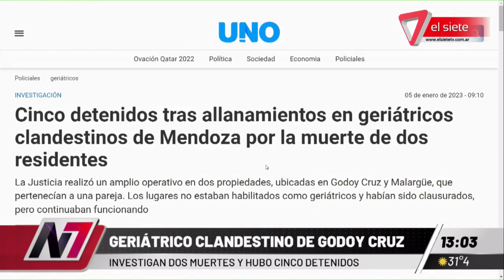GERIÁTRICO CLANDESTINO | 2 muertos y 5 detenidos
Te contamos todo sobre los geriátricos clandestinos desarticulados en las últimas horas. Se investigan 2 muertes en dichos establecimientos y charlamos con el hijo de uno de los ex residentes del lugar.